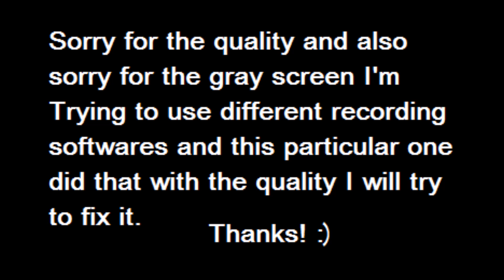GREAT APE AND SSJ VEGETA! - Dragon Ball Team Training Ep.1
Hey guys! I;m starting a new gameplay series on a popular Fire Red rom hack where the Pokemon are now Dragon Ball fighters!

Unfortunately, due to YouTube's rules, I can't post the direct download. But, if you wan't  the latest versions and updates, check the Facebook page!